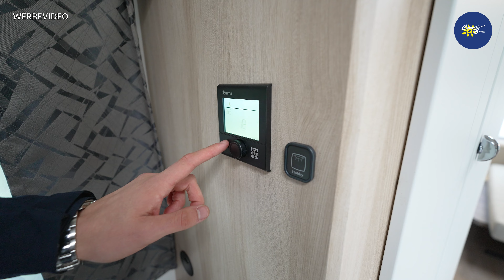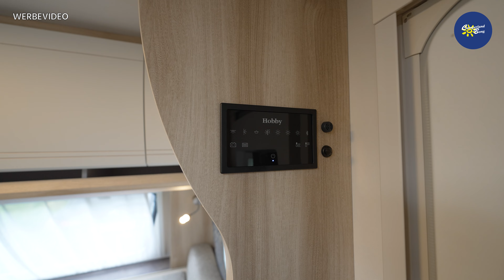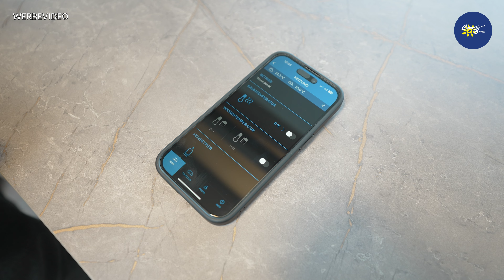WOW!😍 2025 Hobby De Luxe 495 WFB | Caravan | Test & Kaufberatung - Camperland Bong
Heute zeige ich euch den 2025 Hobby De Luxe 495 WFB. Ich bin Max, vom Camperland Bong aus dem Rheinland, und herzlich Willkommen zu unserem Format “Test- & Kaufberatung”.

SPRUNGMARKEN

00:00 Anfang
00:11 Highlights
00:34 Allgemeine Fakten
02:18 Exterieur
06:53 Interieur
08:22 Interieur - Rundsitzgruppe
09:43 Interieur - Multimedia
10:18 Interieur - Sitzgruppe Umbau
12:12 Interieur - Heizung
13:28 Interieur - Küche
15:42 Interieur - Kühlschrank
16:27 Interieur - Kleiderschrank
17:12 Interieur - Bett
19:26 Interieur - Bad
21:36 Interieur - Hobby Connect
22:35 Fazit

Bei uns findest du exklusiv die Besten, denn die von uns vertriebenen Wohnwagen der Marken Fendt Caravan und Hobby Caravan behaupten sich seit Jahren am Markt. Mit ca. 50 Prozent Marktanteil, nicht nur in Deutschland, ist somit jeder zweite Wohnwagen ein Hobby Caravan oder Fendt Caravan. Deine Investition in einen Wohnwagen oder ein Wohnmobil wird dich über viele Jahre hinweg auf deinen Reisen, Urlauben und Ausflügen begleiten. Du wirst mit deinem Wohnwagen oder Wohnmobil neue Wege und fremde Regionen erkunden, ganz spontan und ohne Zeitdruck. Einfach losfahren, einfach anhalten, wenn dich ein Ausblick zum Träumen einlädt. Spontan die Richtung wechseln oder weiterfahren als geplant. Aus diesem Grund ist es von Anfang an besonders wichtig, einen zuverlässigen Partner bei der Entscheidung für deinen neuen Wohnwagen oder dein neues Wohnmobil an deiner Seite zu wissen. Bereits bei der Auswahl haben wir uns bewusst für Wohnwagen des Herstellers Hobby und Fendt und bei Reisemobilen des Herstellers Hobby entschieden. Entdecke deinen neuen Wohnwagen oder dein neues Reisemobil an einem unserer Standorte in Rheinbach, Wesseling oder Kerpen-Sindorf.